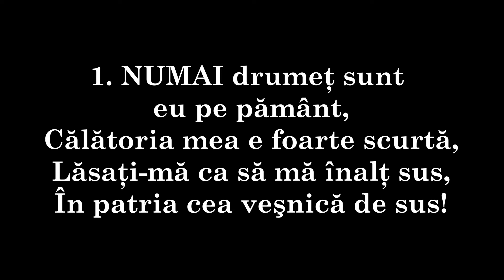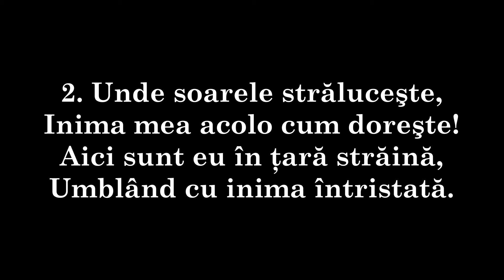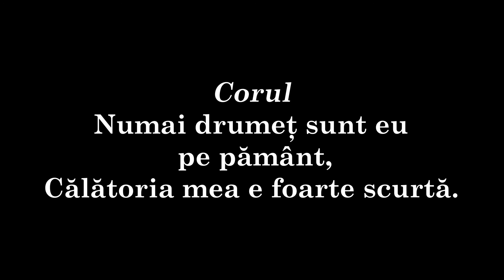305 - NUMAI drumar sunt eu pe pământ